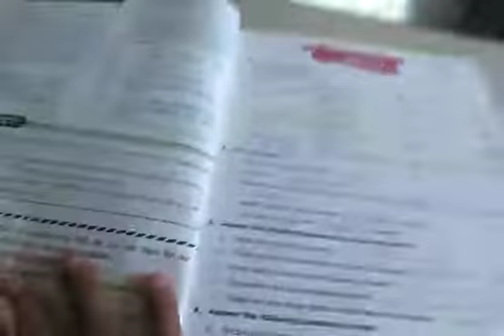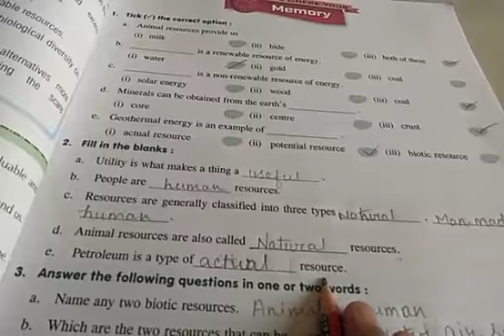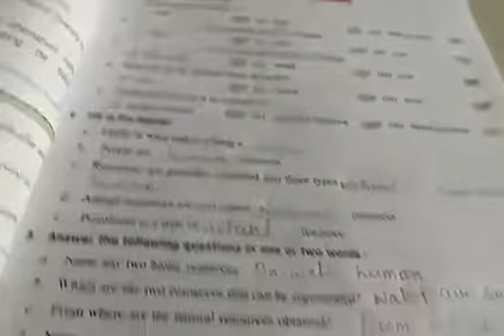TNEPS 8th So. Science Day-2 16/06/2020